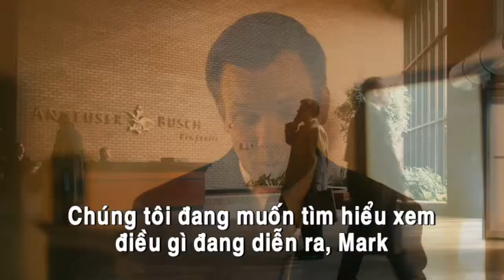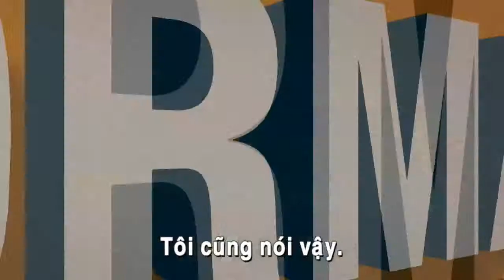Informant trailer 1 PD